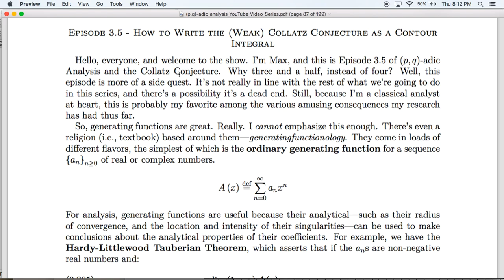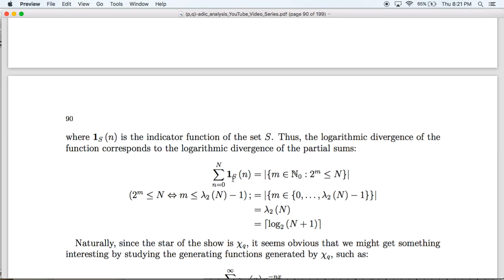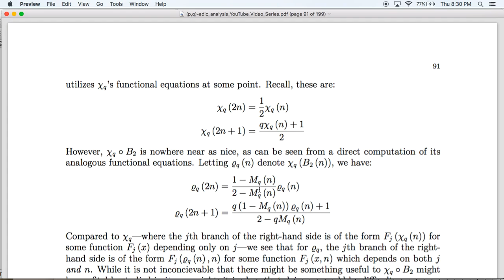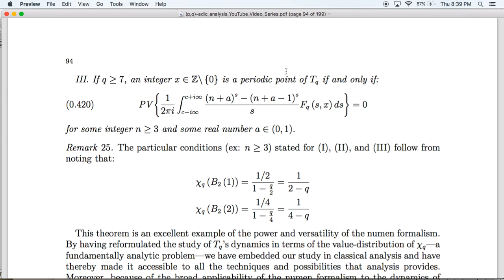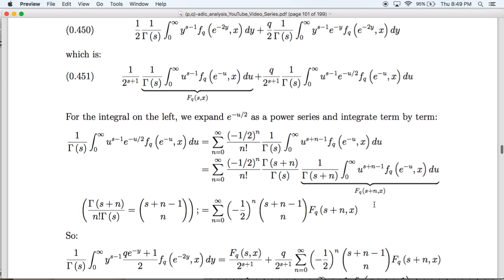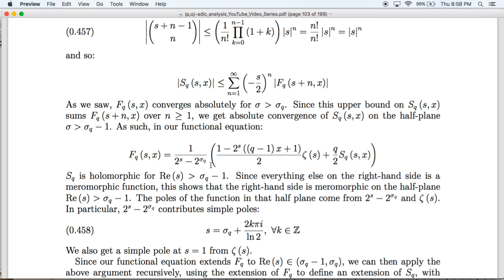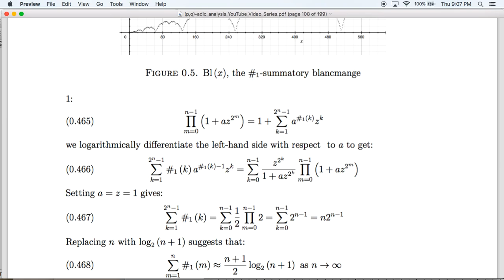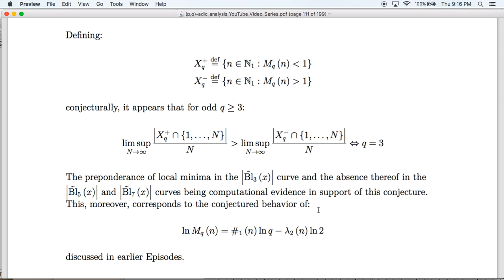Episode 3.5 - (Weak) Collatz as a Contour Integral - (p,q)-adic analysis and the Collatz Conjecture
In this brave new world of ours, even episodes can come in non-integer quantities! This is Episode 3.5. It comes after parts 1 and 2 of Episode 3, and before Episode 4. Using the Correspondence Principle and a little help from the Inverse Mellin Transform, we can re-formulate the Weak Collatz Conjecture (a.k.a. "1, 2, 4 are the only positive integer periodic points of the 3x+1 map") as a contour integral. We'll talk about Dirichlet series and meromorphic continuations and loads of other things you'd never think would be relevant to the Collatz Conjecture.

We'll even talk about Episode 7 of Monty Python's Flying Circus.

References:

Flajolet, et. al. "Mellin transforms and asymptotics - Harmonic sums"

Flajolet, et. al. "Mellin transforms and asymptotics - Digital sums"

(The thumbnail is an image of a blancmange from the wikipedia article about the same.)